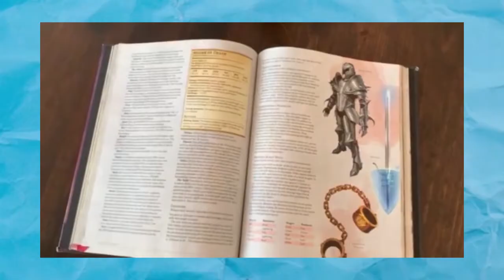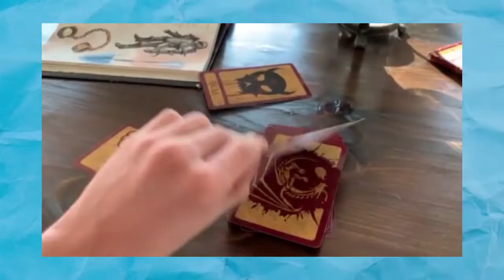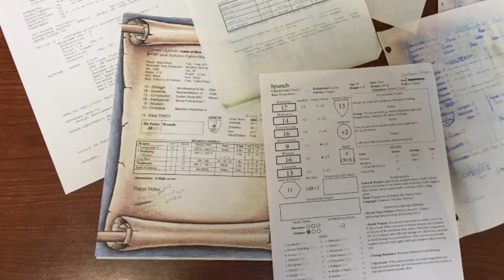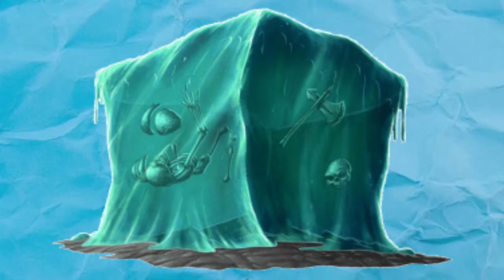7 Ideas for D&D One-Shot Adventures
While long-term campaigns generally make up the bulk of the D&D or RPG experience, there's plenty of fun to be had in one-off sessions as well. These sessions provide the perfect opportunity to try crazy twists and unique house rules, even if they wouldn't work as well in a longer campaign.

You guys mean a lot to me and I'll try to upload more often over the next month. I'll shoot for one video per week or so.

0:00 Introduction
1:27 PvP
3:10 "Pass to the Left"
4:05 Deck of Many Things
5:26 Hardcore
6:36 Defensive
7:29 Monster PCs
8:32 Hidden Identities